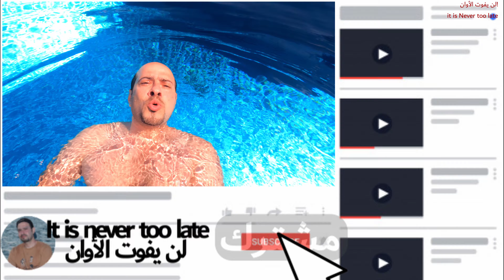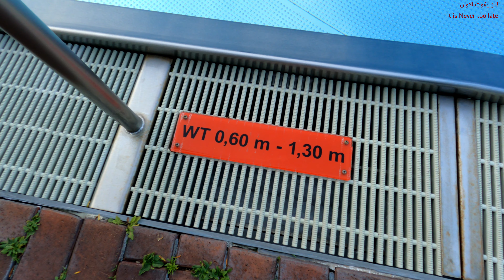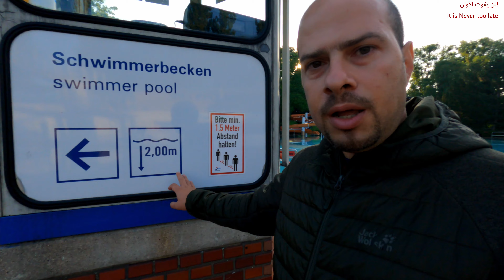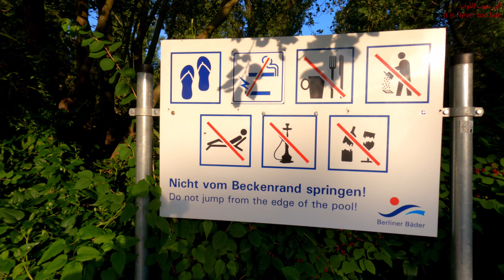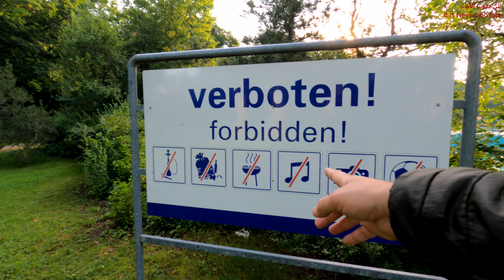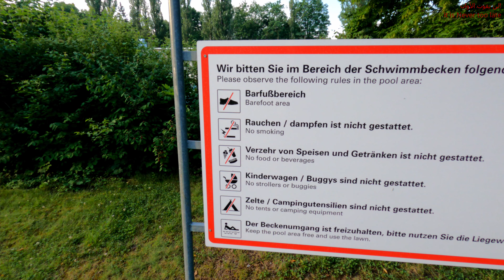جولة في أحد مسابح برلين الصيفية